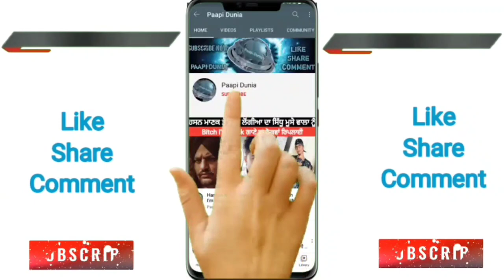Gangster Lupin Nehra Is Also Involved In Sidhu Moosewala Katal Case | Sidhu Moosewala Katal Case New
Paapi Dunia